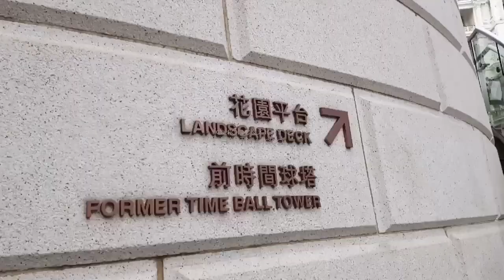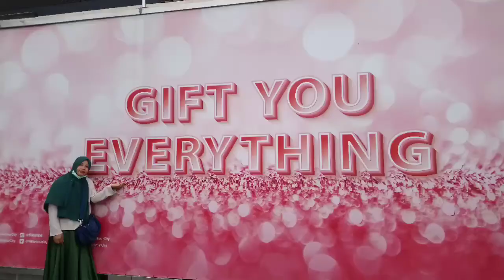Hiasan Natal 2020 Tsim Sha Tsui Hong Kong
Natal tahun ini masih sepi seperti tahun lalu karena efek Corona. Harus patuhi protokol kesehatan dari pemerintah, TIDAK boleh berkerumpul.
Selamat hari Natal buat saudara saudariku yang sedang merayakan, semoga virusnya segera berlalu.